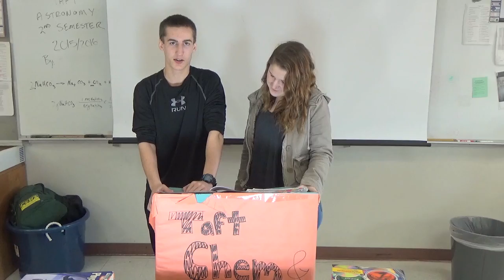Brendon & Audra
Taft 4th Period Chemistry Class' Review of 4th Grading Period Chemistry Information.